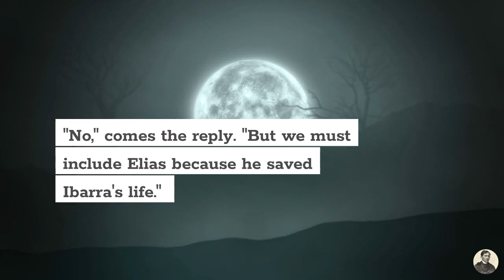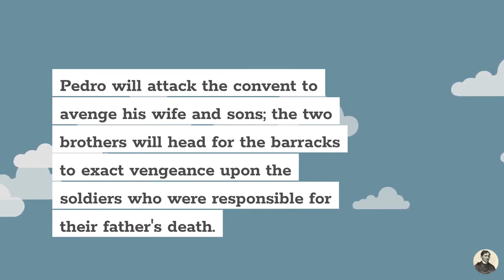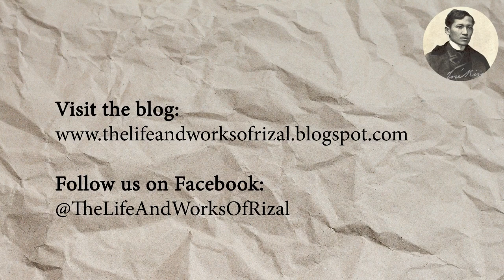Noli Me Tangere: Summary and Analysis of Chapter 52 (The Cards of the Dead and the Shadows)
The Life and Works of Rizal presents a summary and analysis of Chapter 52 (The Cards of the Dead and the Shadows).